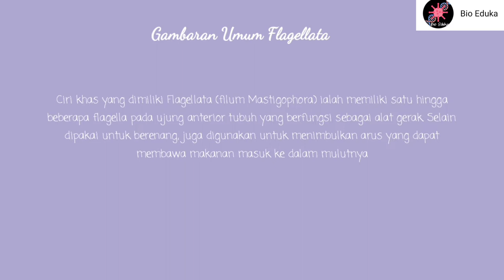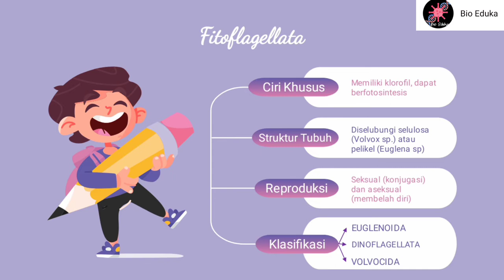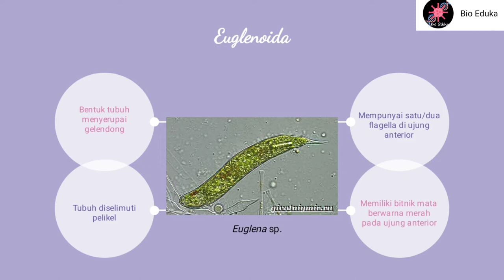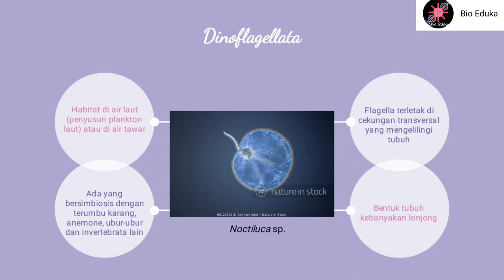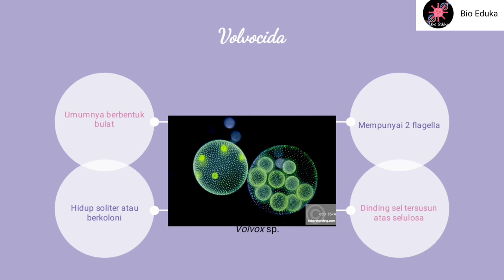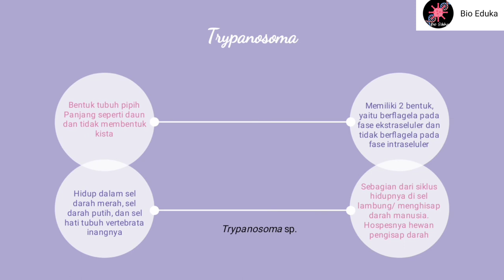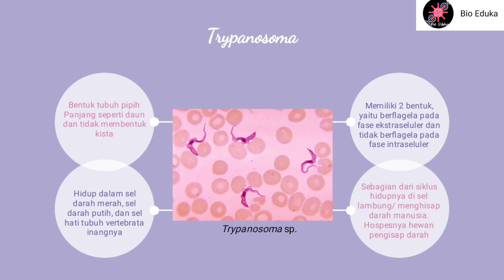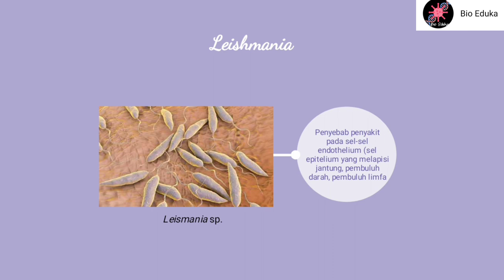FLAGELLATA | MASTIGOPHORA | PROTOZOA | PROTISTA MIRIP HEWAN | BIOLOGI SMA KELAS 10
FLAGELLATA
Protista Mirip Hewan
Biologi Kelas 10

Sumber materi: Pratiwi, D. A., dkk. 2007. Biologi SMA Jilid I untuk Kelas X. Jakarta: Penerbit Erlangga.